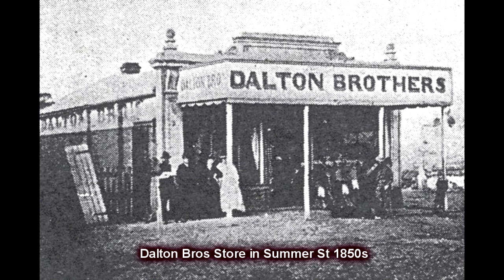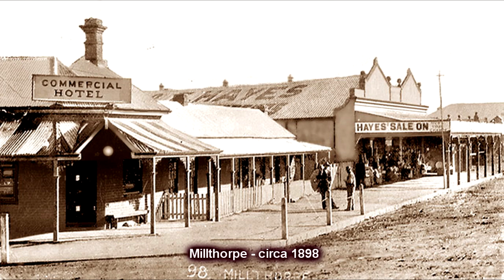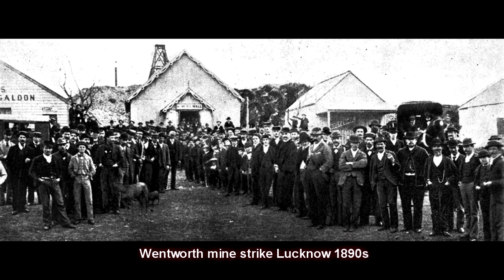Albert Calvo - Historic Orange and District Slide Show...2nd Edition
Historic Old Photos from Orange and District, I discovered a bunch more old photos from my home town and decided to do...2nd Edition Slide Show with some old acoustic tracks of mine.